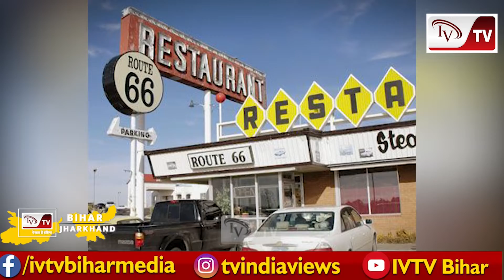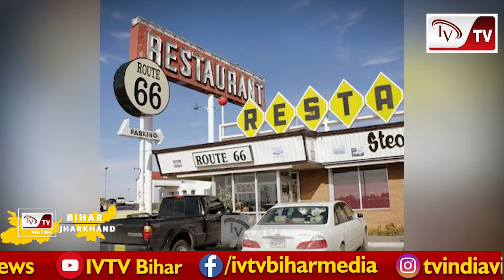Highway पर करिएगा ये काम तो CM Nitish देंगे 50 लाख, जानिए! आपको क्या करना होगा?